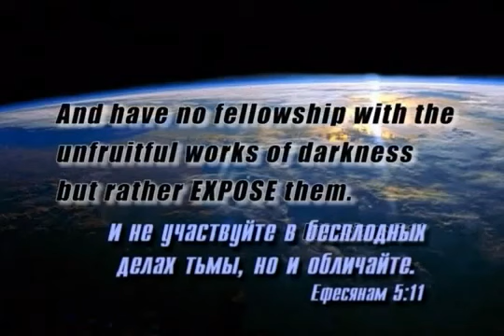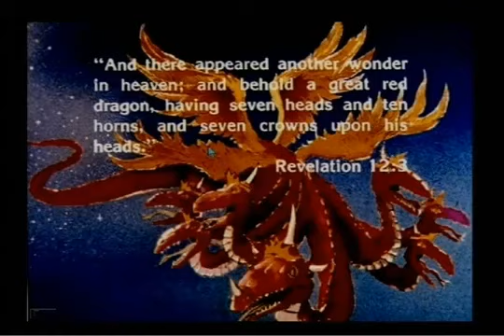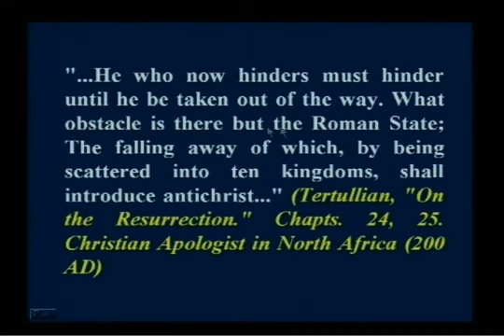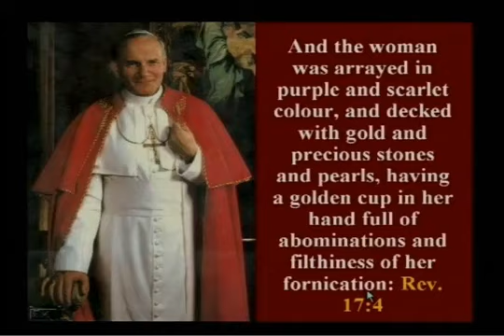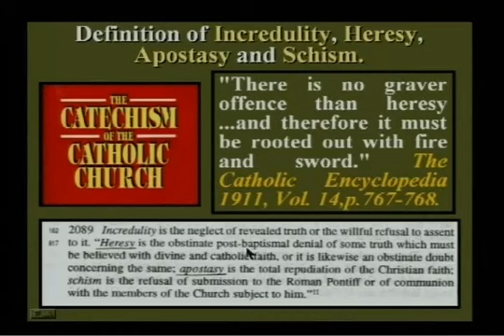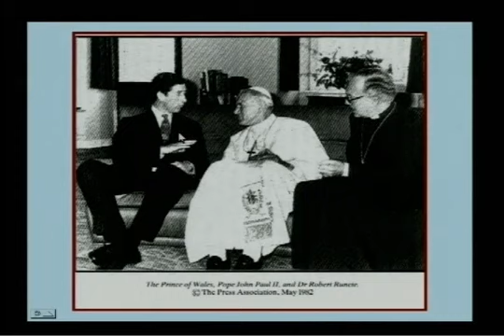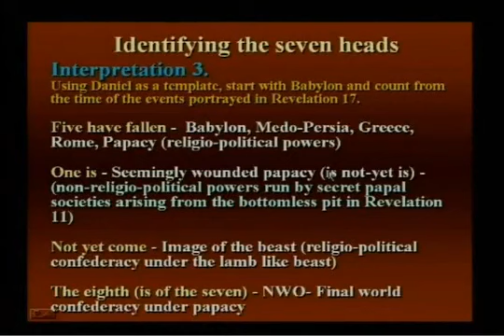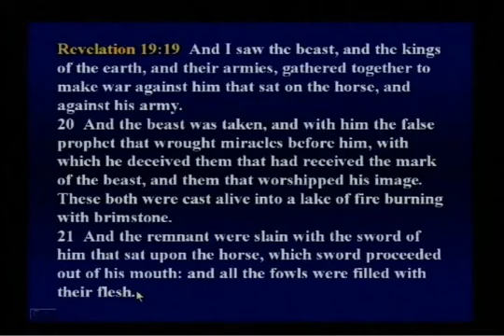20 Женщина На Звере.